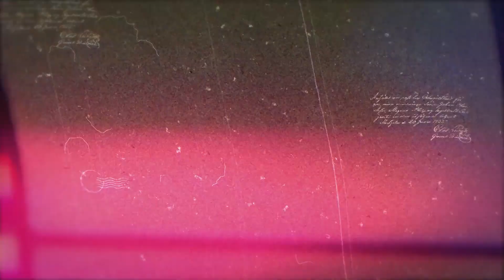Grândola Vila Morena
Grândola Vila Morena  | Arr. Rafael Vieira,
SESSÃO SOLENE EVOCATIVA DO 25 DE ABRIL DE 1974 - Portimão 2021
Momentos musicais a cargo de Alunos do Ensino Secundário  da Academia de Música de Portimão:
Tomás Gomes Rodrigues – Saxofone
João Francisco Soares Barreto – Piano
Gustavo Vargas Alves da Silva - Piano
Madalena Maria Silvestre Mendes – Flauta Transversal
Sofia Ferreira da Costa – Trompete
Academia de Música de Portimão